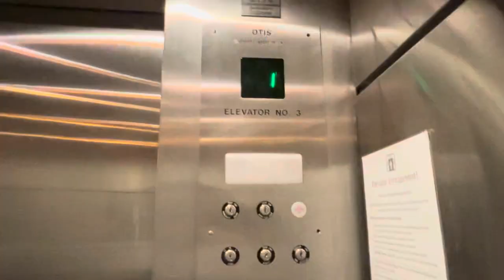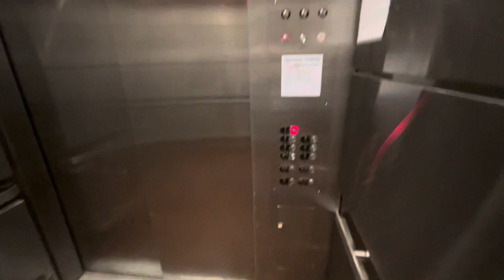Otis Traction Elevators at the MUSC Roper Hospital in Charleston, SC